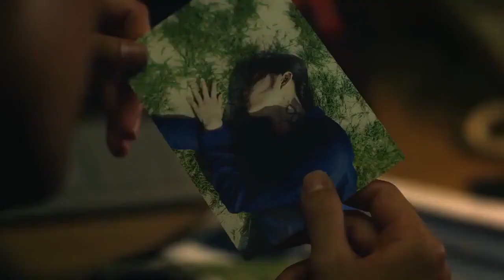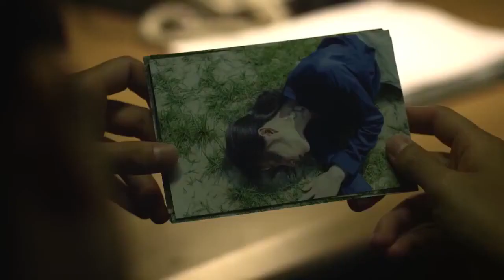Strange school trles kdrama (episode 1) in Urdu or Hindi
Korean drama in Urdu or Hindi

support
support
support